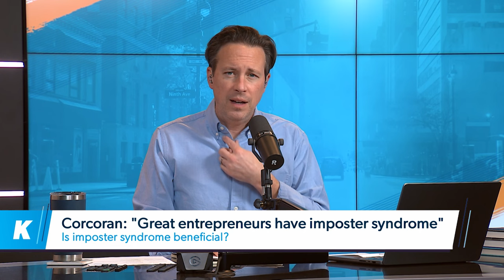How I Stopped Wasting My Life (A Simple Rule)